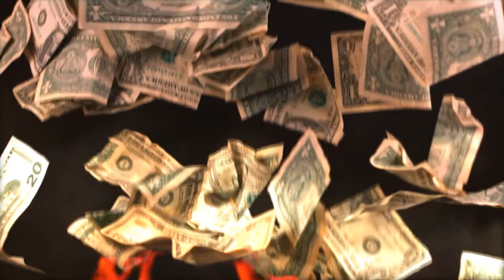Rock God Tycoon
Create, manage, and guide your very own band to success!